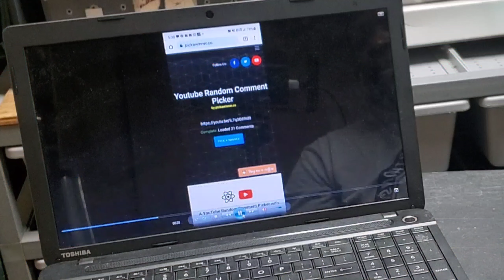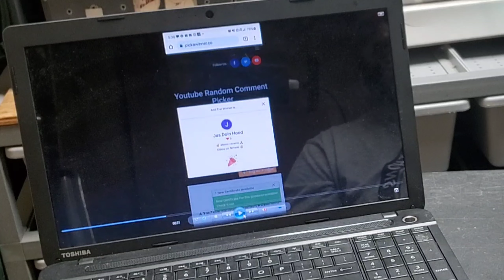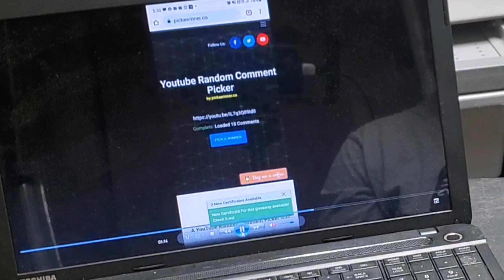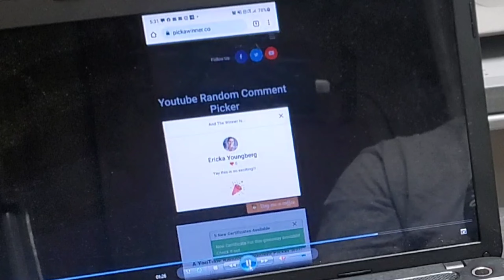DEMONA'S WHO'S YOUR UNCLE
It's time for the first Who's Your Uncle of 2021. Is the game where I shout our the people that commented on my videos. I got the game from Grand Daddy Herps so go check out his channel after this video.

📮MAIL:
Gershon Porter